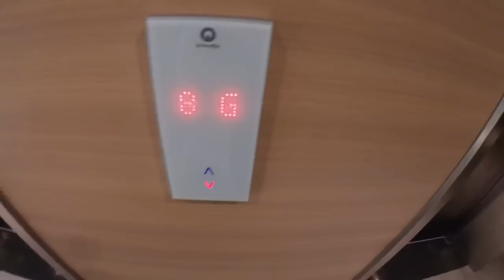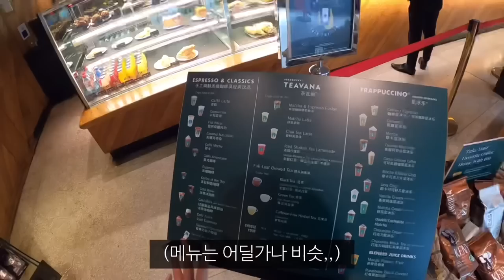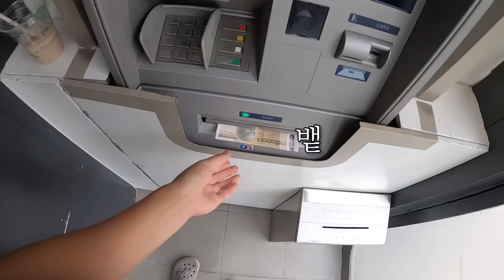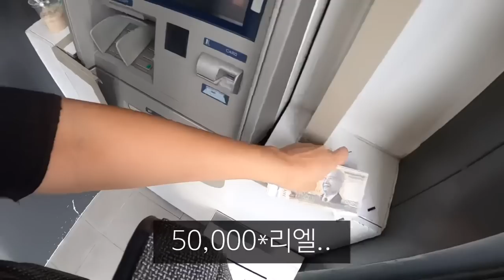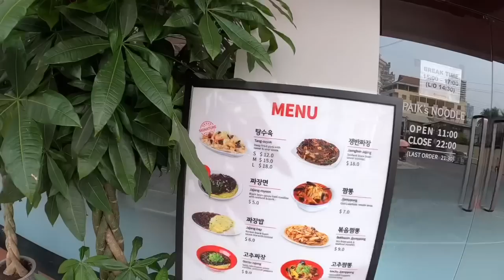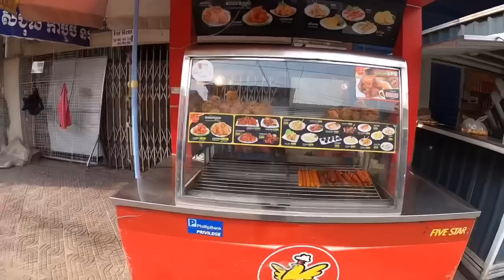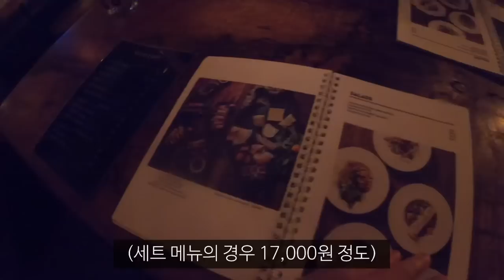상상초월 캄보디아 물가 극과극 체험해보기_해외(68)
*캄보디아에 나오는 모든 숙소는 ‘인포맥스’의 지원을 받아 촬영되었습니다.
인포맥스 채널 보러가기👉  @informaxcambodia

그들의 물가는 마치 양날의 검인듯⚔️